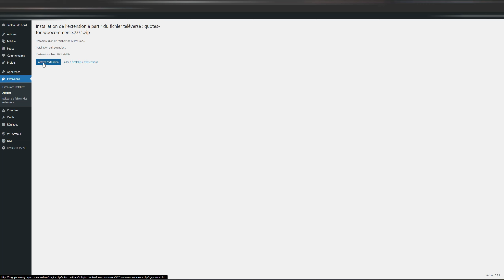Comment installer une extension sur Wordpress ?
Dans cette vidéo, je te montre comment ajouter un plugin sur Wordpress.